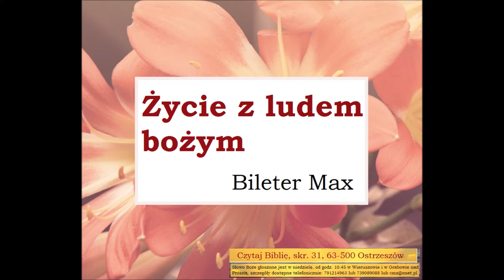życie z ludem bożym - Max Billeter Zielone Niwy